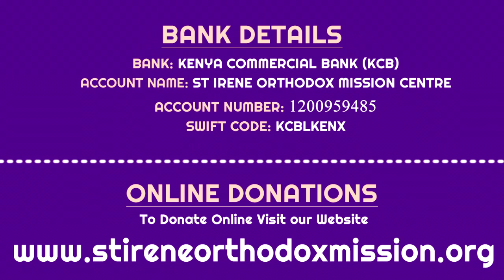Entertainment in St Irene orthodox mission centre and orphanage